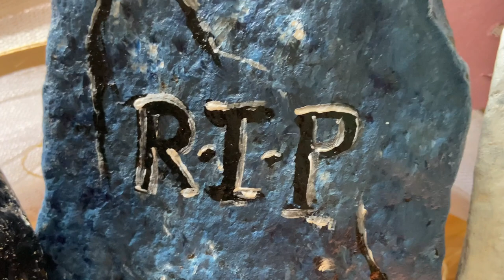Halloween Stone Painting Ideas - Paintastic Arts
Halloween Stone Painting by @PaintasticArts
Hey Everyone !! Here's a quick entertaining halloween stone painting video for you guys. Its really fun. so do watch it, do make it and let me know how did you find it in the comments section below.
Pro Tip: Do not use water while painting on stones.

Heres the link to buy the materials:
Camel Camlin Kokuyo Acrylic Color Box
Solid Metal Paper Binder Clips
Glass Candles
Chocolate Color Flat Pebbles
Paint Brushes Set

Thank you and Happy Hallooooweeeennnnnn.